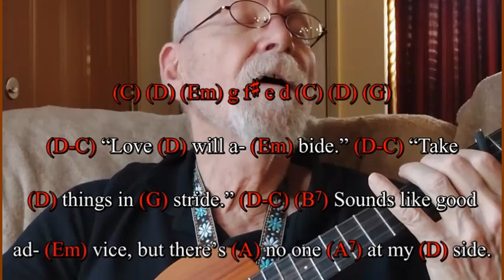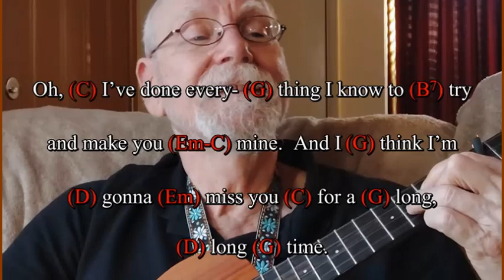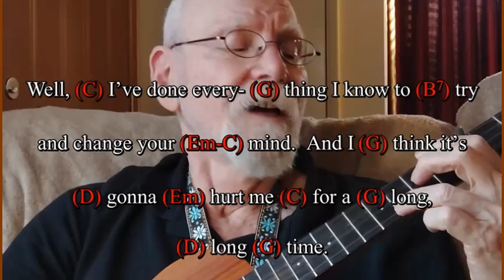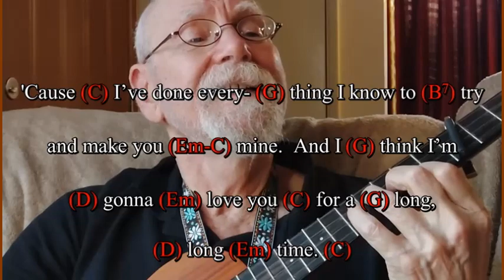Long Long Time (Linda Ronstadt) (Ukulele, Lyrics, Chords)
Long Long Time was written in 1969 by Gary B. White and was a huge hit for Linda Ronstadt in 1970.